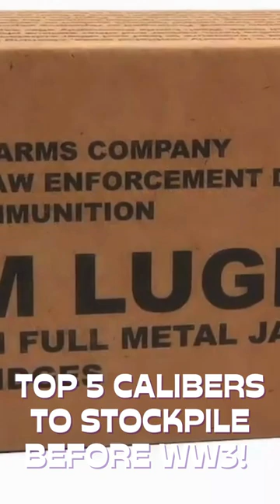Top 5 Calibers To Stockpile Before WW3